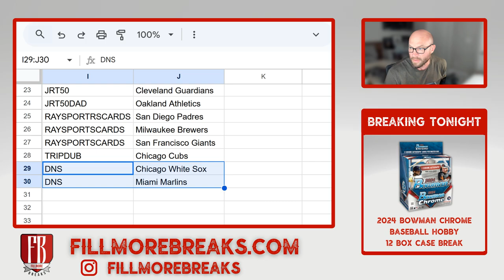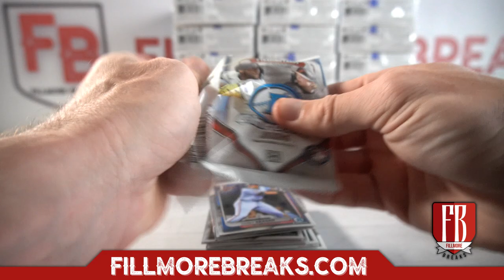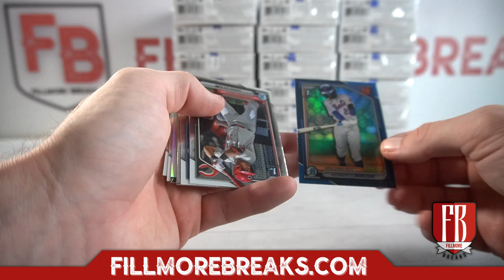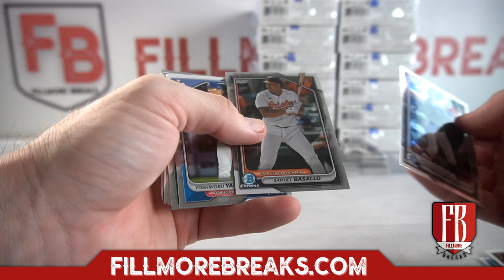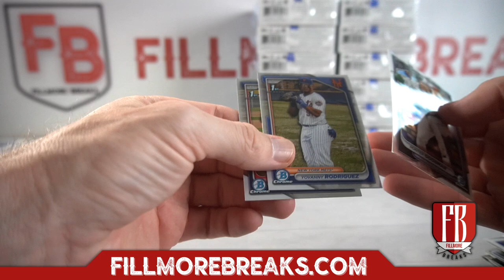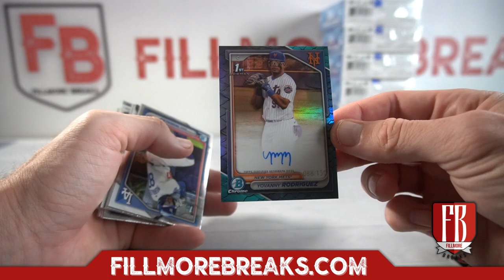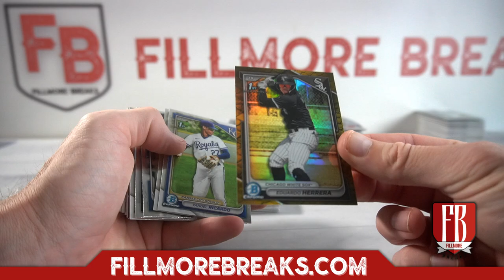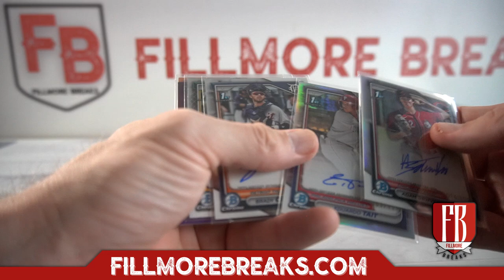2024 Bowman Chrome Baseball Hobby | 12 Box Case Break #6 Pick Your Teams